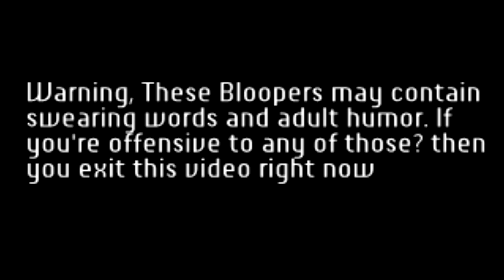SM64 Bloopers: Sleep Brawler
The Finale of the Broken Computer Arc is finally here in which I reveal who was inside the computer!!
Wario is Back and Ready the scam the SM64 Cast's Hard Earned money in using a challenge of Microgames!

What's Up folks it's your friend OnyxKing here back with my newest blooper Sleep Brawler if you want to see more about me and my current website looks are below.

After Mario eats a mushroom he bought from Darth Raper *cough* gay *cough* he starts to fight in his sleep so it's up to SMG4 and OnyxKing to Stahp this madness.